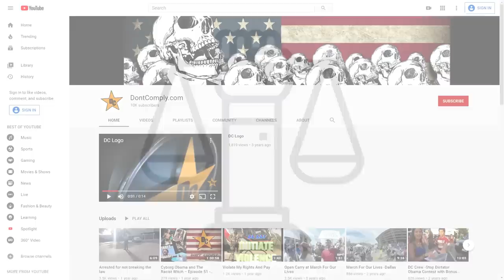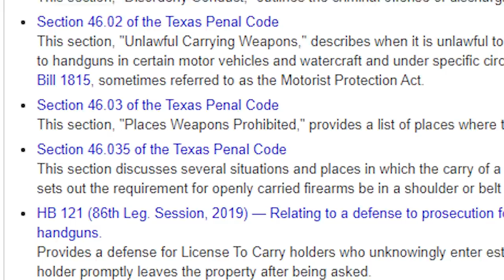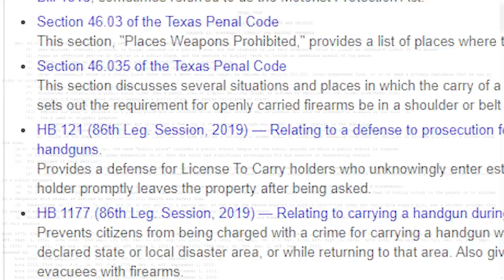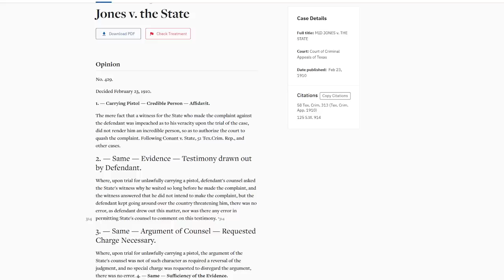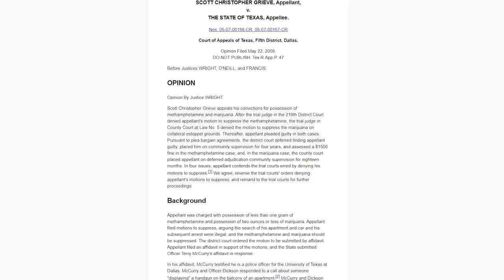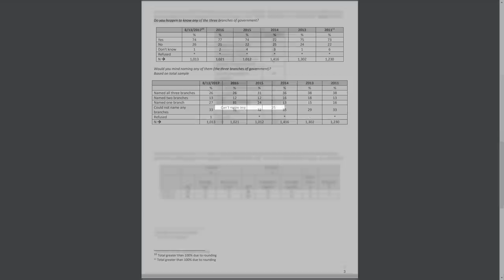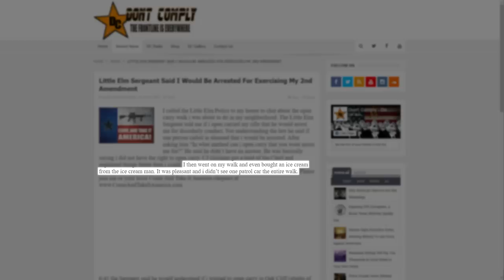Officers Can't Stop Citizen From Exercising His Rights